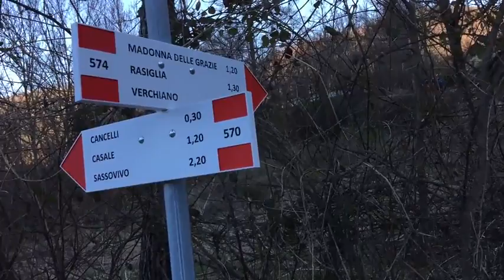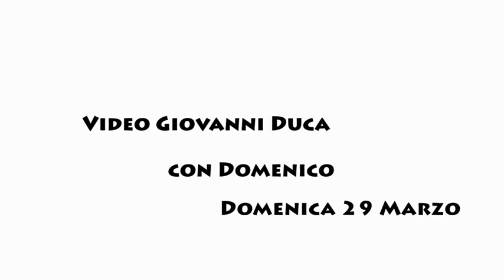Matiné al m.Puranno, Lagacciolo e Rozzo, del CAI di Foligno.Video Giovanni Duca.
Uscita di primavera nella montagna periferica di Foligno.Come sempre boschi e prati in una giornata di sole con la fioritura di primavera.La natura esplode in tutta la sua rinnovata bellezza.
Passo svelto in allegria allietati dal canto di Adriano.Fatichiamo a tenere il passo dei pistaioli bruciacalorie.Ma l'arte vuole la sua parte.
In vetta, tra un dolce e l'altro, sfornato dalle nostre donne, augurio di buona Pasqua, vola alta la colomba di Vania.